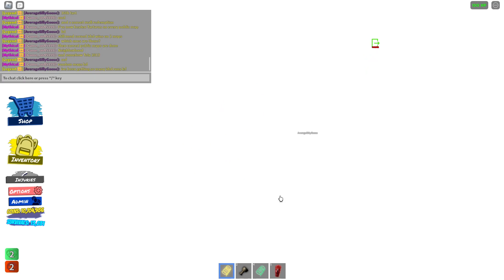My 224th Tartarus, Cursed Sunset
Well public server maps remain for cursed idol runs until the new maps come out

94th Cursed Idol Victory